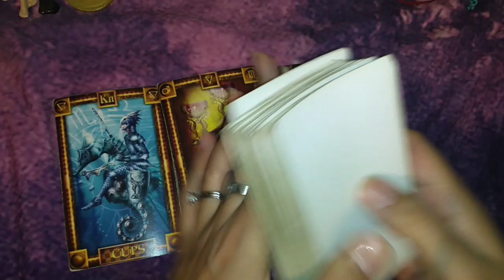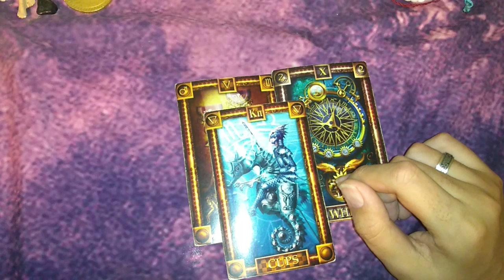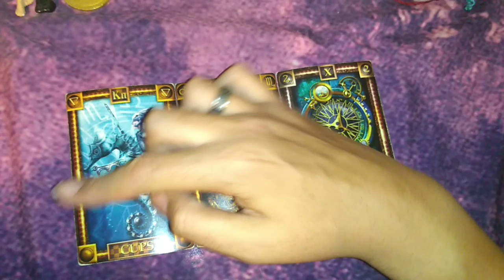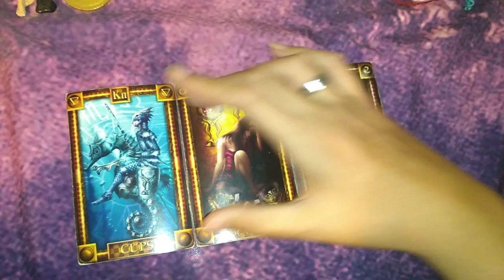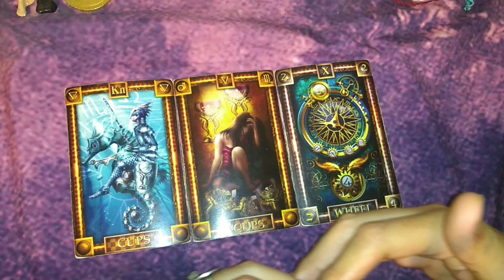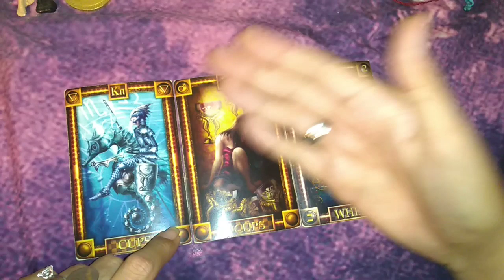ACUARIO SOLTERO - 1 AL 15 DE AGOSTO DEL 2019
ACUARIO  es el SEGUNDO lugar en reproducciones para la primer quincena de AGOSTO, por lo que en agradecimiento les hago esta tirada especial del amor.

La tirada aplica para personas sin pareja, personas que están conociendo a alguien, divorciados, personas que están saliendo con alguien. Para cualquier situación siempre y cuando no tengan una relación estable o estén no casados.